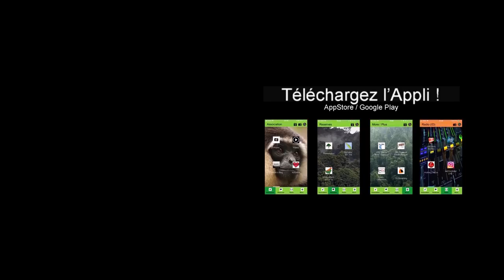DES NOUVELLES DU PROJET DULAN [News about the Dulan Project !]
Ep66
Tout sur le ProjetDulan ! des informations sur l’évolution de ce projet unique qui consiste a sauver 1.500 hectares de jungle, 200 gibbons mais aussi plus d'une centaine d'orangs-outans ! Dulan orang-outan

Voici le lien de notre cagnotte en ligne pour soutenir le projet Dulan  sur Hello Asso :

Mais aussi sur Global Giving (pour les expats et toutes les personnes hors du territoire !) :

Rendez-vous aussi sur notre site (sur la page dédiée pour Dulan)

ENGLISH SUBTITLES available
TEX BAHASA INDONESIA tersedia.

Je vous parle aussi régulièrement de Kalaweit et de nos animaux, dans l’émission de Michel Drucket, Vivement Dimanche sur France 2.

Kalaweit APP
Appstore:

Partenaires et soutiens de Kalaweit:

IPPL
SECAS
Tari Travel
Association Venus
American Association of zookeepers – Cheyenne Mountain Zoo
PleinAir Aventure
LED
Beauval Nature
Beur FM
Olution
Sentinelles du Web
Spaycific Zoo
Greenuit
FERALIS
Parc Zoologique de Cléres
Clever Box
Vertis
1% for the planet
Zoo d’Asson
Ushuaia TV
SARL SC MA2C
Exo Foundation
Groupe AB
Groupe Canal +
MS Laboratoire
Distrilaine
Shift7
SATS Ltd
TAAK IT
Tari Travel

Dusk by Autumn Spirit.
Unlimited Music, Artlist License
License Owner - Chanee Kalaweit
License Number - 421819
Company - Kalaweit